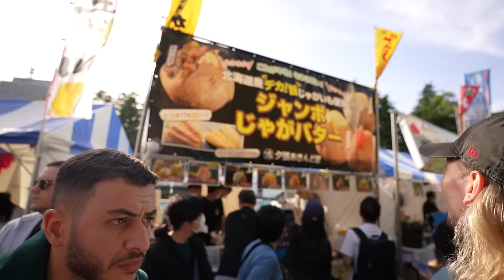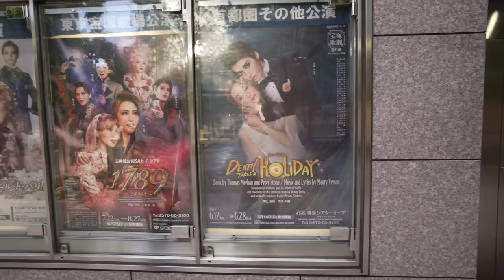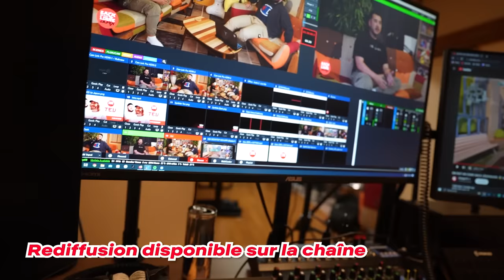On Détruit la Streetfood Japonaise (ft @Mitsu_off et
4eme épisode de votre série préférée avec une petite visite guidée par le frérot Mitsu !